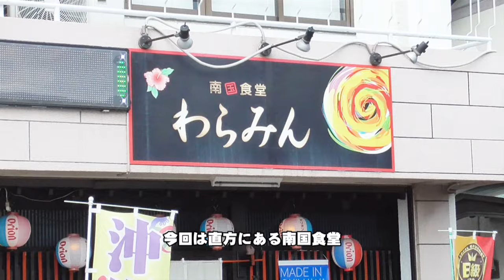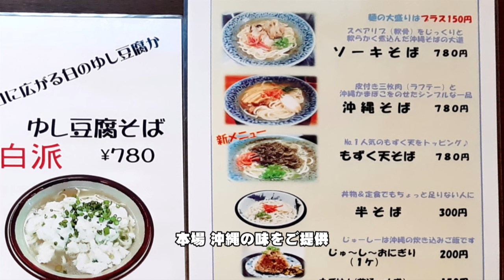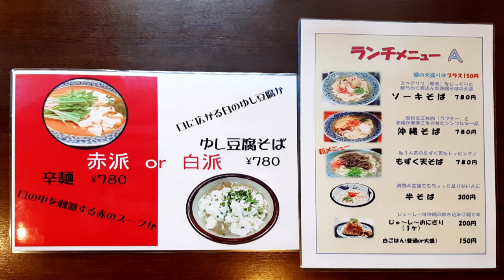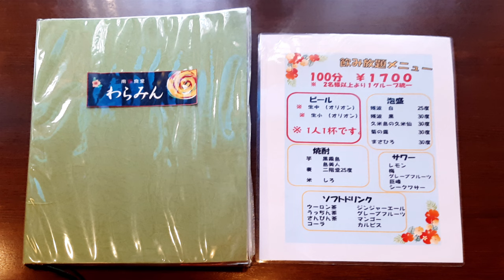★グルメ 福岡直方 ランチも本場 沖縄の味をご提供「南国食堂わらみん」"Waramin"Lunch also offers the authentic taste of Okinawa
■南国食堂わらみん 福岡県直方市知古771-9
ジャンル:直方
紹介は「ソーキそば」「チキン南蛮定食」